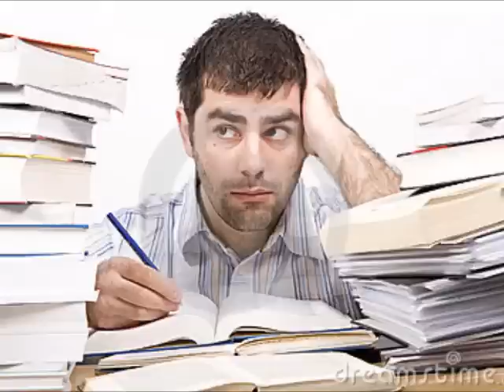Mc ack - funk vira volta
contato